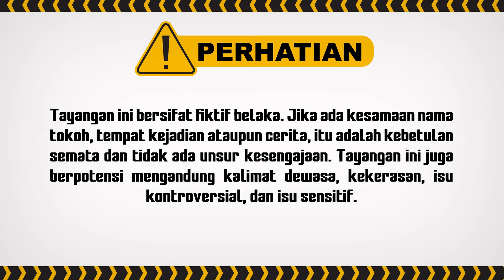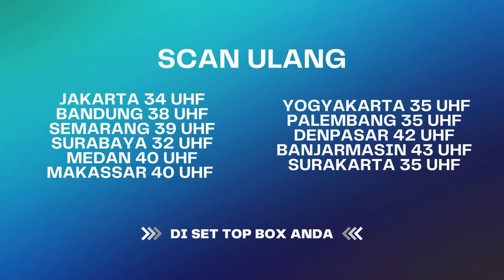Akhirnya Suami Zalim Ini Sadar Sama Perilakunya | Best Cut UMMI ANTV Eps 37 (3/3)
Adik-adik Afifah tiba-tiba datang ke rumah Abah Asep untuk meminta bantuan, namun Abah segan untuk membantunya tetapi akhirnya Afifah berhasil membujuk Abah. Bagaimana keseruannya? Saksikan terus..

000012
000017